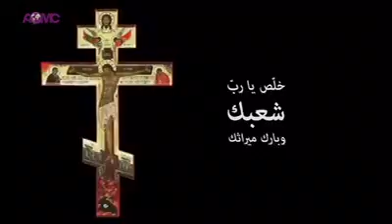طروبارية عيد رفع الصليب ( خلص يا ربّ شعبك وبارك ميراثك)